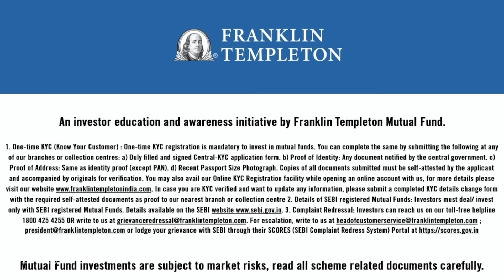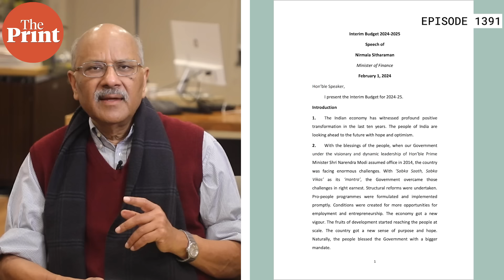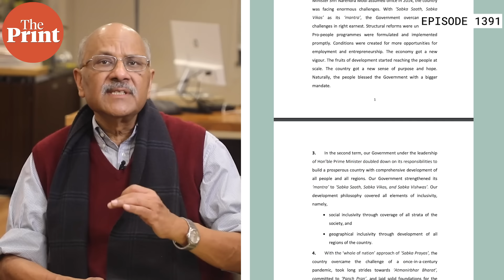Missing ‘P’ & political message in 'bland' Modi govt budget: Social justice & secularism 'in action'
Unlike 2019, the Modi govt’s interim budget 2024, presented Thursday, was devoid of populism and big on politics, and it all came with a message. Editor-in-Chief Shekhar Gupta explains in Ep 1391 of Cut The Clutter.

0.59: The most important political point of the budget is the ‘missing P’

3.27: BJP typically faces attacks from challengers on social justice & secularism

5.29: ‘Secularism in action’

7.00: Infrastructure numbers have gone up

8.25: The big negative would be an indication that govt is losing interest in disinvestment